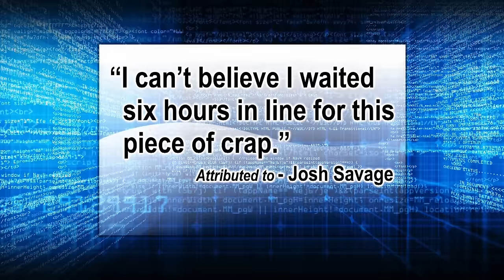Tech Talk: iPhone 5 - SNL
"Tech Talk" host (Christina Applegate) leads a conversation in which iPhone 5 users (Bill Hader, Kate McKinnon, Kenan Thompson) discuss its flaws with Chinese laborers (Fred Armisen, Cecily Strong, Nasim Pedrad) who made the phone. [Season 38, 2012]